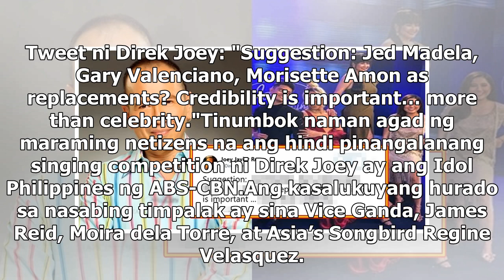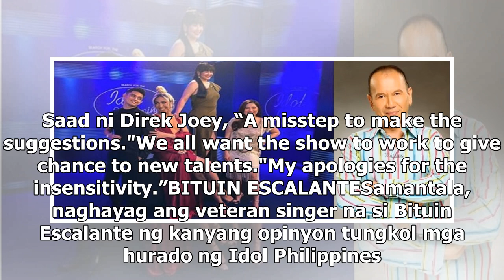Joey Reyes, Bituin Escalante air opinion about Idol Philippines judges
Na-bash ang direktor/manunulat/propesor na si Joey Reyes dahil sa kanyang tweet tungkol sa isang sin...